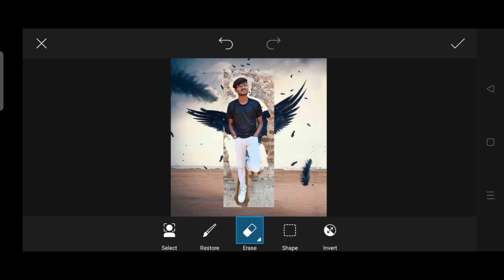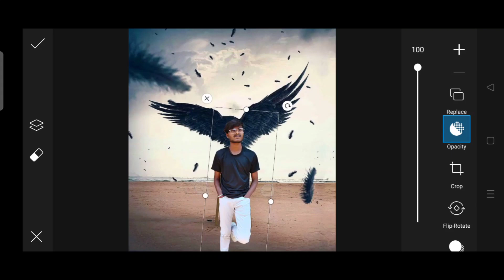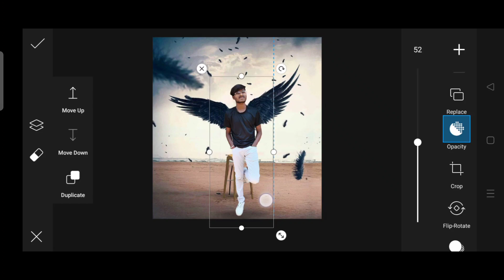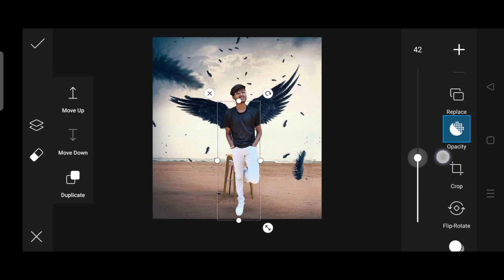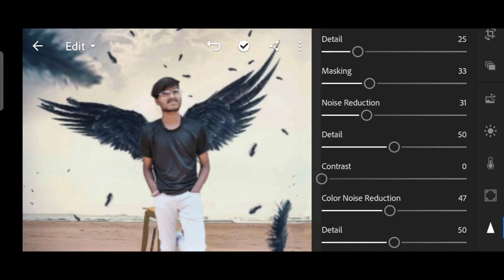PicsArt Wing photo editing tutorial step by step in Hindi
BELL 🔔 ICON

creating ethereal vibes picsart dark wings photo editing tutorial,